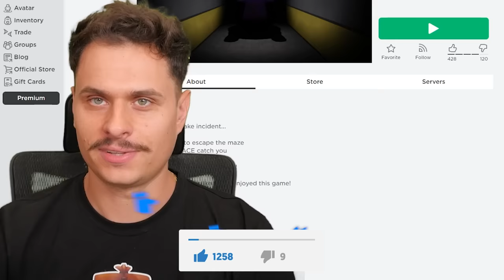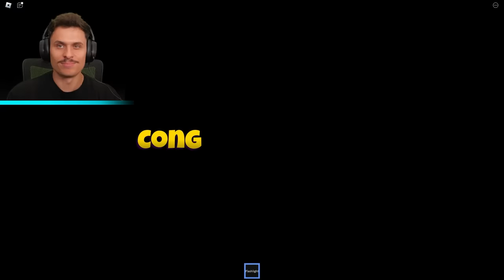WYPIJ WSZYSTKIE GRIMACE SHAKE! Roblox